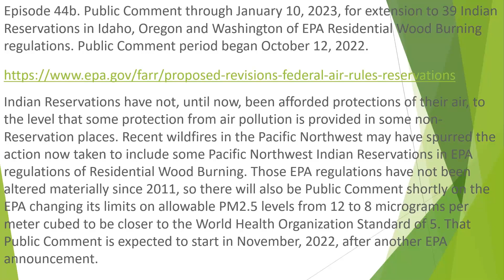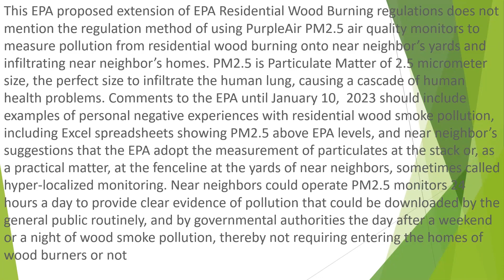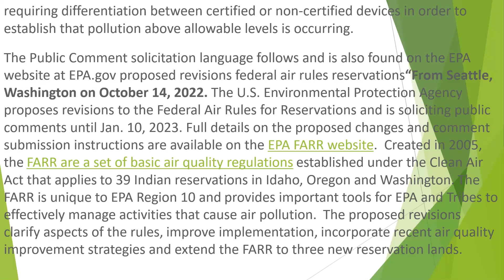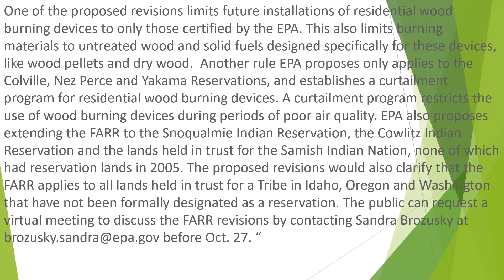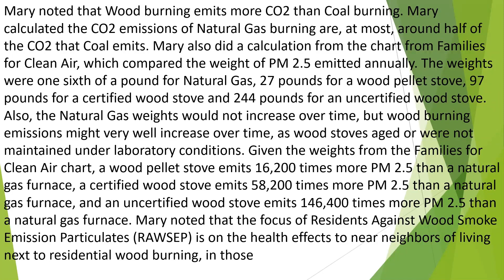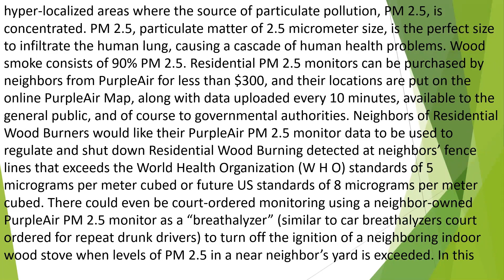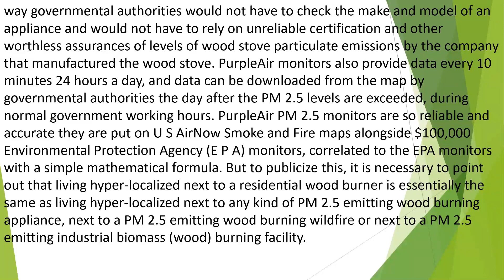Ep 44b Comment Indian Reservation, Residential Wood Burning